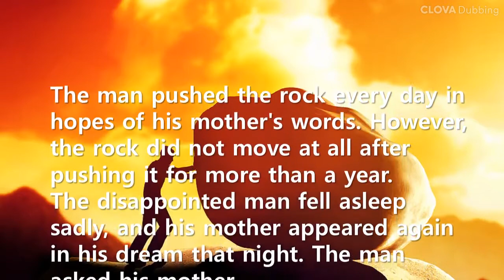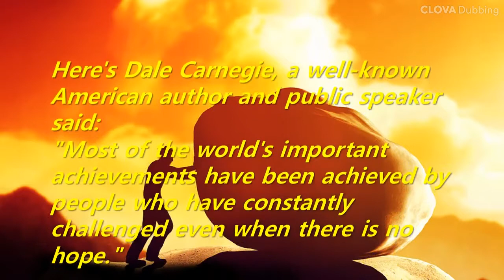Short Story: The reason to push the rock hard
Is there a rock in front of you that doesn't seem to move at all? You sometimes fall into deep despair because of it, but don't forget that constant efforts to push the rock are making you stronger.
Here's Dale Carnegie, a well-known American author and public speaker said:
"Most of the world's important achievements have been achieved by people who have constantly challenged even when there is no hope."